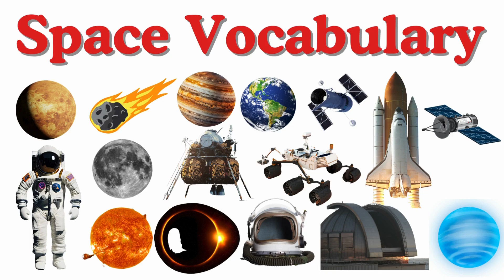Understanding Space Vocabulary (Words You Should Know)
Cosmic Lingo: The Weirdest Words in Space Science

🌌 Welcome to our exciting journey through Space Vocabulary! 🚀 In this educational video, we explore fascinating words related to the universe, planets, stars, and more! Perfect for kids, students, and space enthusiasts, this fun and interactive video will expand your knowledge of the cosmos. 🌟

Discover the wonders of the galaxy, learn cool space terms, and ignite your curiosity about astronomy and the universe! 🌍✨

Your Quarries :-
space vocabulary: english, universe and space vocabulary, space vocabulary list, Space Vocabulary in English, Space Vocabulary, Space words in English, Space Vocabulary ESL, Space words, Space Names, Space Key Words, Essential Space Words, Astronomy, Space Terms, Cosmos, Universe Vocabulary, Astronomy Vocabulary, Space Exploration, Galaxy Vocabulary, Space Elements Name, space related vocabulary, space vocabulary for kids, space vocabulary for preschool